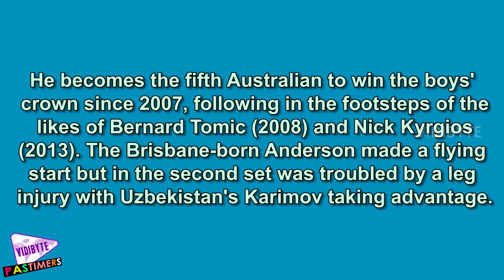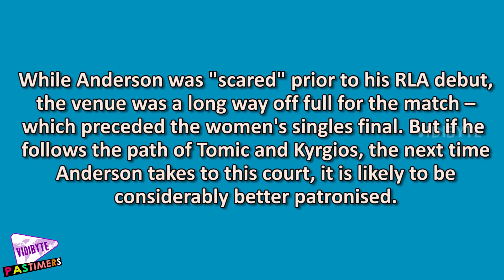Australian Open 2016 : Australian Oliver Anderson Wins Boys Singles Title || Pastimers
Anderson has won the Australian Open junior boys' singles title, with a three-set victory over Jurabeck Karimov at Melbourne Park.

The unseeded Anderson, who turns 18 in April, upset the seventh-seeded Karimov 6-2, 1-6, 6-1 to win in one hour and 43 minutes.